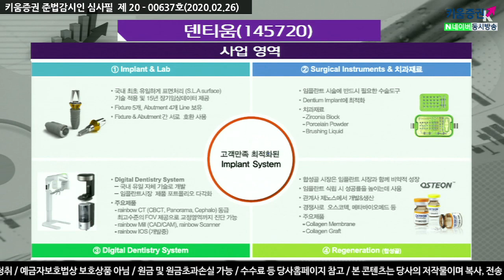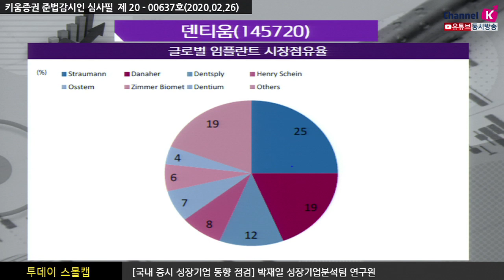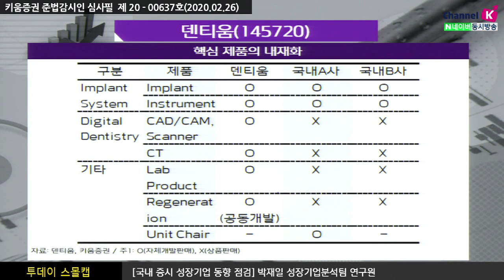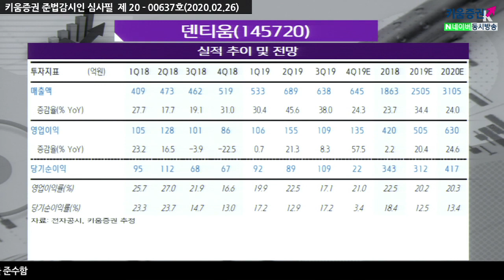​[주식투자][기업분석] 투데이스몰캡 / 덴티움, 올해는 디지털덴티스트리 사업의 다각화 (20.02.26)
제품라인업 확대 및 디지털덴티스트리 관련 장비, 합성골 등 사업 다각화
현재는 임플란트 매출비중이 높은 비중을 차지하고 있지만
향후 디지털장비, 합성골 부문의 비중이 차츰 커질 것
디지털덴티스트리​ 장비 라인업 확대에 따른 매출의 다각화
지속적으로 장비를 자체개발하고 핵심제품을 내제화 하는 중
이에 따른 동사의 마진율이 타사대비 상당히 높은 편
올해는 인도와 중국의 임플란트 시장 성장성에 대한 동사의
실적 모멘텀이 타사대비 밸류에이션 매력도 상당히 높음
지난해 고성장에 이어 올해 2020년도
가파른 성장세를 이어갈 것으로 전망

​「좋아요」와 「구독」 잊지 말고 눌러주세요​​​